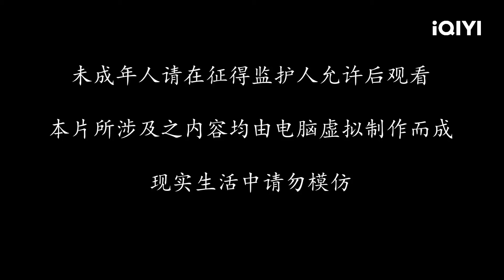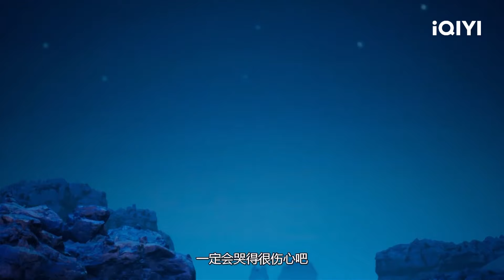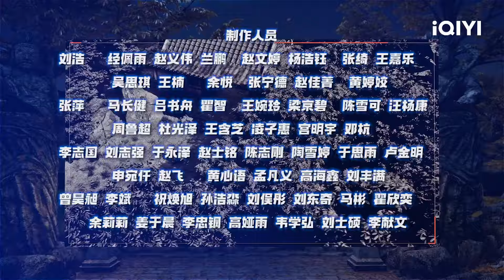《剑骨》EP4：徐藏的一段情【欢迎订阅 爱奇艺动漫】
👀梗概：你这么无情，我这么温柔，为什么没人喜欢我

西岭草根少年宁弈拥有特殊的饕餮体质，与身负血仇的裴烦相依为命，后又因异宝骨笛和神秘少女徐清焰有了羁绊，蜀山剑仙徐藏教授宁弈剑道至臻，骨笛又助他成就执剑者之尊，背负拯救天下苍生与光明的责任。